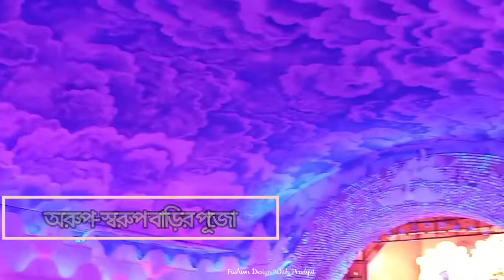Fulia Best DurgaPuja Pandal|| Nadia, Fulia[Vlog]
Credits :

Film : Challenge 2
Starring : Dev, Puja, Tapas Pal, Ashish Vidyarthi & others.
Producer : Shree Venkatesh Films
Presenter : Shrikant Mohta & Mahendra Soni
Direction : Raja Chanda.
Singer : Abhijeet & Shreya Ghoshal.
lyricist : Priyo Chattopadhyay
Music Label : SVF Music

Genre - Romantic

If you talk to me Directly then...

Stay happy
          Stay safe
                    Keep smiling... 😊